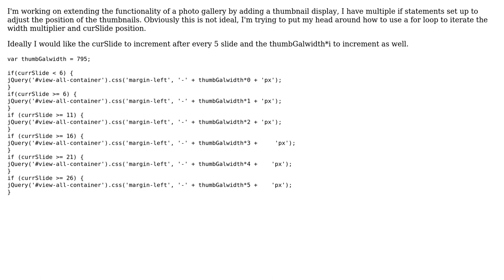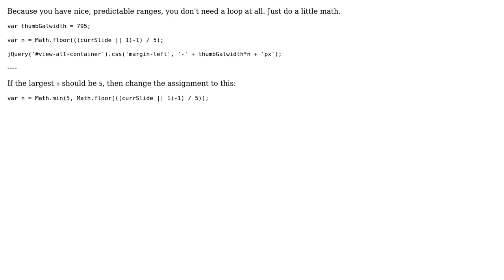Code Review: Repositioning images in a gallery based on the current image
With thanks & praise to God, and with thanks to the many people who have made this project possible! | Content (except music & images) licensed under CC BY-SA | Music | Images & others | With thanks to user Randall987 user cookie monster user 200_success and the Stack Exchange Network Trademarks are property of their respective owners. You are responsible for your own actions.